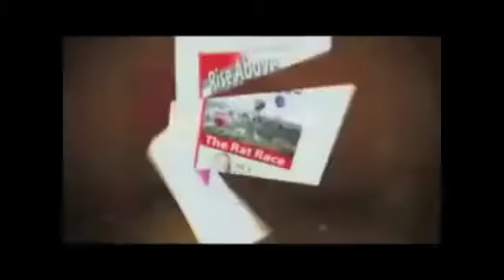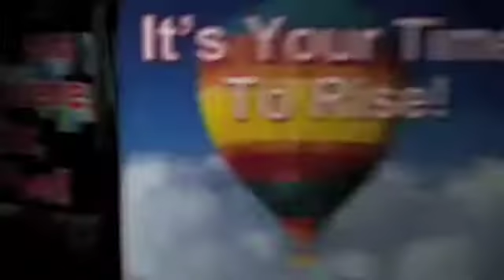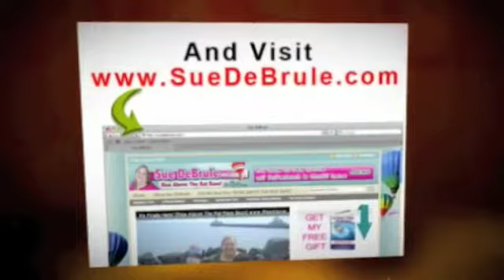These people -Rose Above The Rat Race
Thanks to 2 unlimited for the song Get Ready for this.
"Rise Above the Rat Race" by Sue DeBrule is an inspiring paperback book that is a collection of personal development principles and entrepreneurship tips for establishing a home business. According to DeBrule, "Going to an office every day and never feeling a sense of pride or accomplishment can feel like a pointless 'rat race' and can make going to work anything but a pleasure." (Rise Above the Rat Race) aims to show readers viable alternatives, even in tough economic times. Rather than being tied to someone else's company, DeBrule suggests that readers insure their own future security by creating their own business. Suggestions are spelled out for you in the book, "Rise Above The Rat Race".

Believing that network marketing and home businesses can be the answer to today's financial crisis, DeBrule provides concrete examples of 10 real people from all over the world, whose attitude and ingenuity helped them build new businesses and new lives. In "Rise Above The Rat Race" you'll discover the keys to:

- Make a new start
- Become the conscious creator of your life
- Attract empowering relationships
- Achieve inspiring goals
- Ignite your passions

"Rise Above The Rat Race" shows you how to lead by setting goals and following your dream. You'll learn the art of leading others for positive accomplishment and the essentials of high performance leadership. Get your copy of this empowering book today.

The info Overload: LOL
Rise Above The Rat Race Review
Jun 8, 2010 ... Get a sneak peek into a book that is about to be released by Sue Debrule... Rise Above The Rat Race - with directions and case studies!
Rise Above The Rat Race
Rise Above The Rat Race shares the inspiring real-life success stories of ten people that chose not to take it anymore. Ten people who refused to be ...
Amazon.com: Rise Above The Rat Race (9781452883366): Sue DeBrule ...
In Sue DeBrule's compelling and uplifting book, Rise Above the Rat Race, readers are introduced to ten men and women who found success by following their ...
Videos for rise above the rat race

[Rise Above The Rat Race] book author Sue ...
15 sec - Aug 5, 2009
Uploaded by susandebrule

The information overload lol:
[Sue DeBrule] Author of [Rise Above The Rat ...1 min - Sep 24, 2009 Uploaded by susandebrule
[Rise Above The Rat Race] book author Sue DeBrule www ...Jul 7, 2010 ... book author Sue DeBrule riseabovetheratracebook. com Mentors other home business entrepreneurs. Rise above ...
www-riseabovetheratracebook-com/ - Cached Rise Above The Rat Race | Facebook
Sign Up Rise Above The Rat Race is on FacebookSign up for Facebook to connect with Rise Above The Rat Race. Rise Above The Rat Race ...